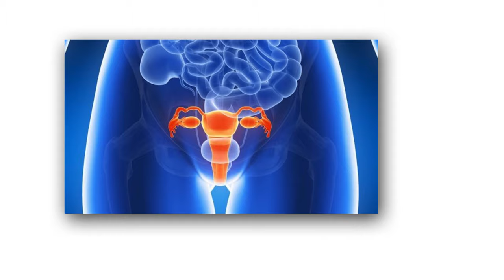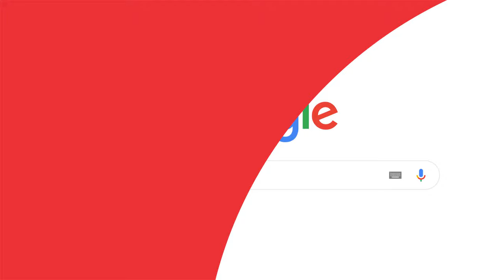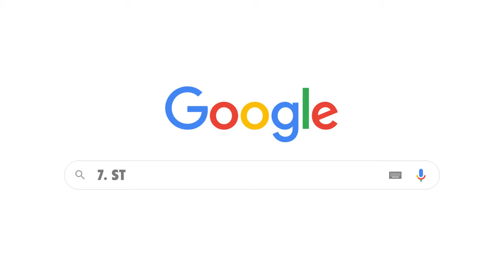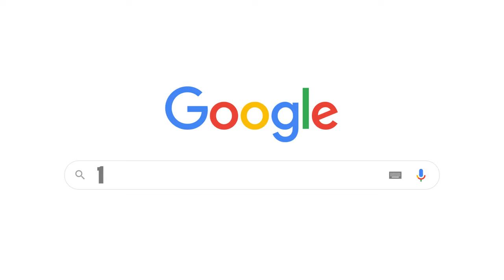NEVER GOOGLE THIS! Googling Things You Should Never Google! DON’T GOOGLE THESE THINGS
Hello everyone, in this video we will tell you about the words that should never, under any circumstances, be googled. 10 Things You Should Never Googling, Entering Google, Searching Google And The Like. NEVER GOOGLE THIS! Googling Things You Should Never Google! DON’T GOOGLE THESE THINGS.

Almost every netizen at least once met with an appeal not to search Google for any at first glance ordinary word and then immediately hammered it into the search, so that later they regret their curiosity for a long time. Na Uma set off on a journey through the eerie world of incorrect ranking and selected ten harmless queries that could make users lose their appetite for a long time.

Search queries, pictures, articles, and indeed any information related to the things that we will tell you in this top - will not please you, but rather, on the contrary, shocking. She's not funny, she doesn't want to smile and have fun. Quite the opposite is true. Google is a very user-friendly search site - fact. But the fact that there is all kinds of game is also a fact! Words you shouldn't google in this video!